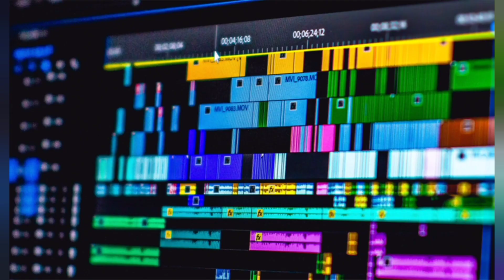Tamil Movie Trailer Deleted Scenes | Tamil Movie Deleted Scene